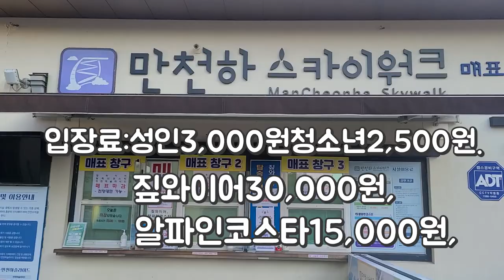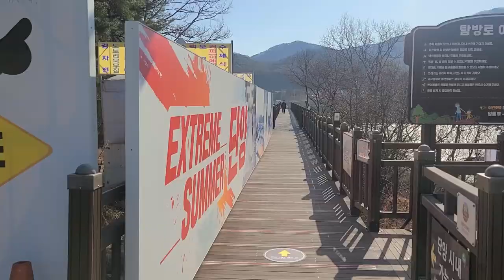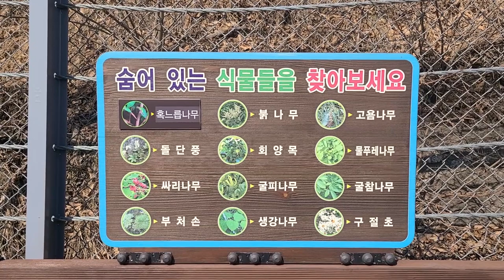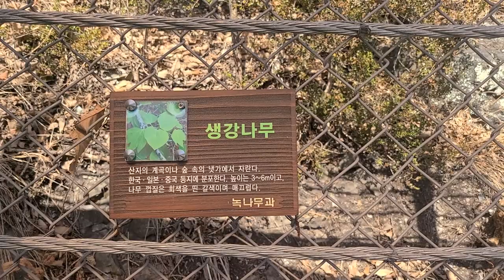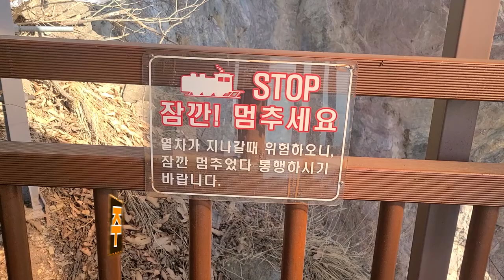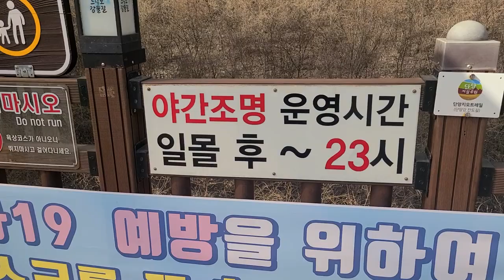단양만천하스카이워크.단양잔도길걷기,온몸의짜릿함과단양의아름다움을함께느낄수있는가족여행지.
단양만천하스카이워크의 투명전망대의 짜릿함과 단양강잔도를  함께 걸어 볼수있는 가족여행을 떠나봅시다.

코스:주차장 ~만천하스카이워크전망대~주차장 ~단양강잔도길~단양강잔도입구주차장~만천하주차장.
(원점회귀/약2.5mm/총2시간소요)